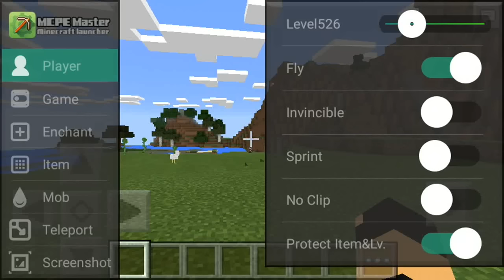MCPE Master v1.2.12 для Minecraft PE 0.13.1